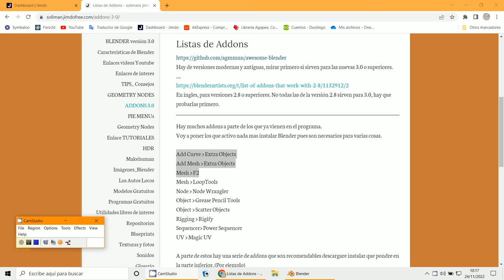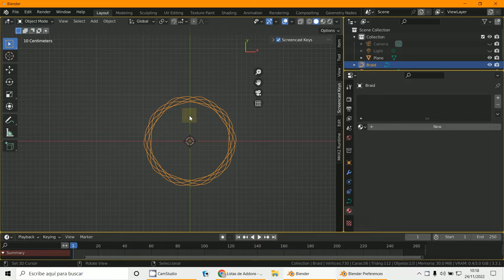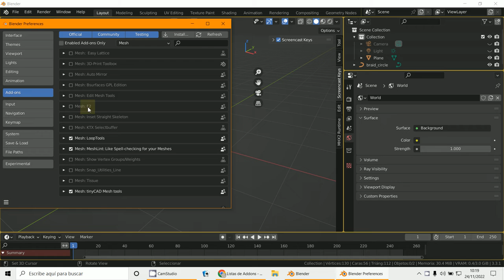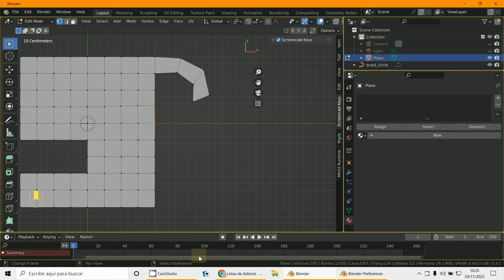Addons Extras F2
3D Blender 3.3.1
Modelado
Extra Objects (curve) (mesh)
F2 (Mesh)